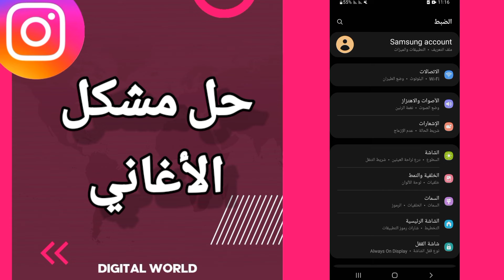كيفية طريقة حل مشكل الأغاني على تطبيق انستقرام instagram